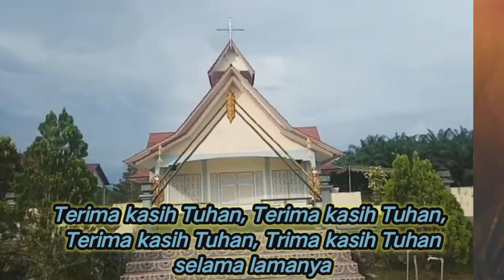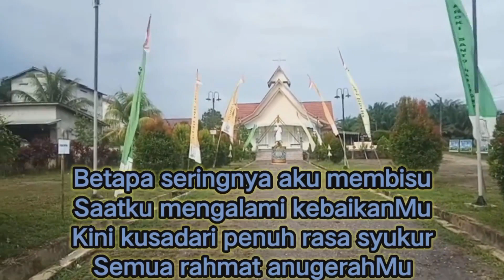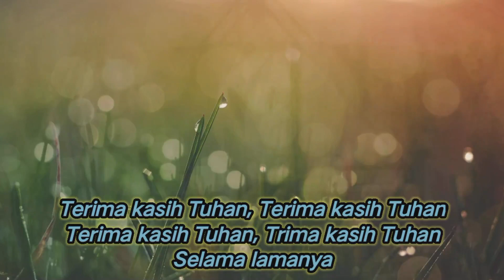MUSIK KAROKE Terima Kasih Tuhan (Cipt. Apoly Bala) - Musik INSTRUMEN Musik Jois Nasur Lagu Misa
Tampilan Musik Instrumen untuk kebutuhan Karoke lagu rohani Terima Kasih Tuhan (Cipt. Apoly Bala), Aransir musik Jois Nasur.